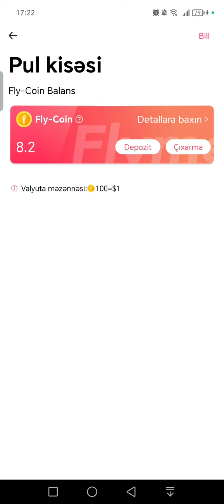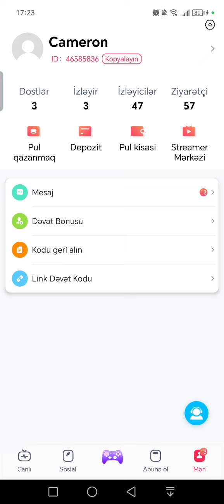Hər gün pul çıxarış etdiyim yatırımsız sayt.Tam yatırımsız qazan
pul qazanmaq,
global shop pul qazanmaq,
internetdən pul qazanmaq 2023,
instagramdan pul qazanmaq,
internetle pul qazanmaq,
internetdə pul qazanmaq,
internetdə necə pul qazanmaq olar,
jsw pul qazanmaq,
jws pul qazanmaq,
jvs pul qazanmaq,
lucky jet pul qazanmaq,
pool pul qazanmaq,
karnal pul kazanmak,
m10 pul qazanmaq qr kod,
kompas pul qazanmaq,
kbp pul qazanmaq,
kazinoda pul qazanmaq,
kriptovalyuta dan necə pul qazanmaq olar,
lalafo pul qazanmaq,
lato full qaza mcq,
lalafo az pul qazanmaq,